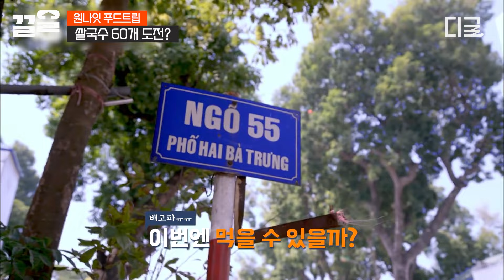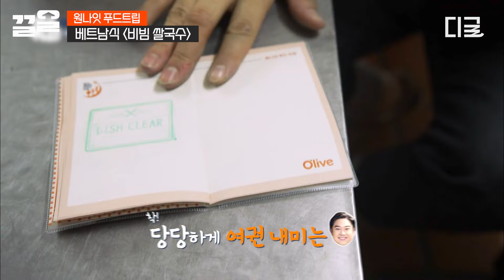[원나잇푸드트립] 쌀국수 덕후 유재환의 베트남 쌀국수 대장정🔥 분짜부터 비빔 쌀국수까지! 베트남에 왔으면 제대로 된 쌀국수는 맛봐야지~🍜